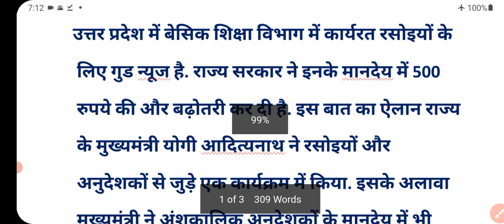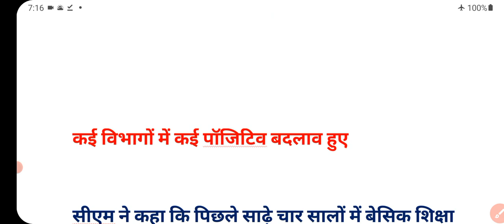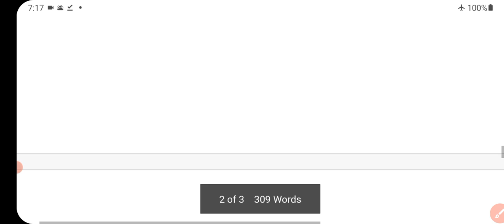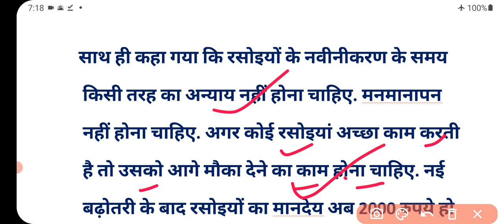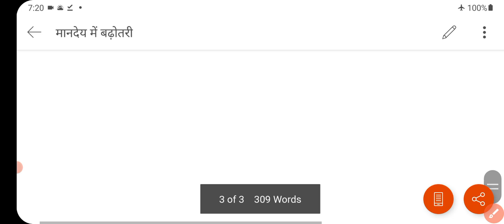संविदा कर्मियों की बल्ले-बल्ले | मानदेय में हुई भारी बढ़ोतरी | Samvida Karmi | mandey badhotri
संविदा कर्मियों की बल्ले-बल्ले | परमानेंट करने की घोषणा | Samvida Karmi | mandey badhotri

up me samvida karmi ka mandey badhega
smvida karmi anganwadi ka mandey kabtak badhaya jayega
sambida karmi mandey increase in up
samvida karmi latest news today
samvida karmi news
aasha karmi ka mandey kab badhega
samvida karmi latest news
samvida karmi latest news today up
संविदा कर्मचारी नियमितीकरण 2021
samvida karmi
संविदा कर्मी लेटेस्ट न्यूज
up samvida karmi
दैनिक वेतनभोगी कर्मचारियों की सेवा ख़त्म करने की नोटिस